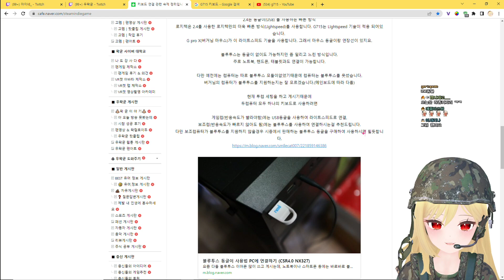로징텍 사건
로지텍은. 기술이 좋네요...
클립 제작: 허니버거칩
클립 추천: 버거칩허니
썸네일:메로롱